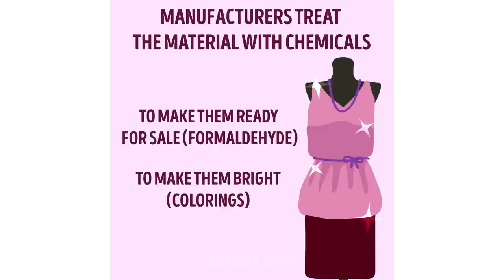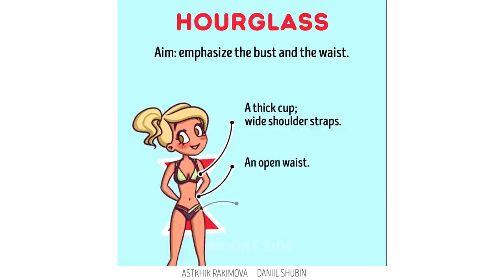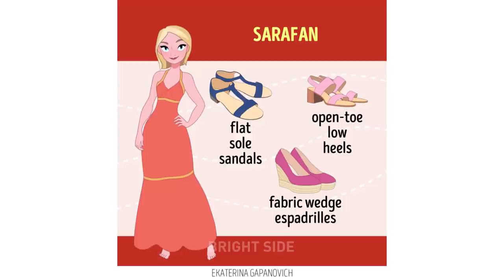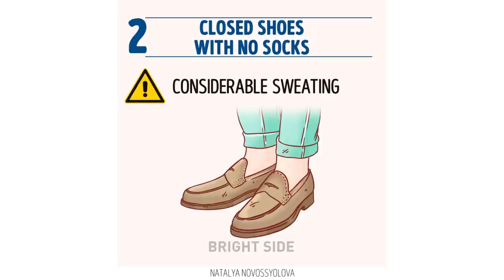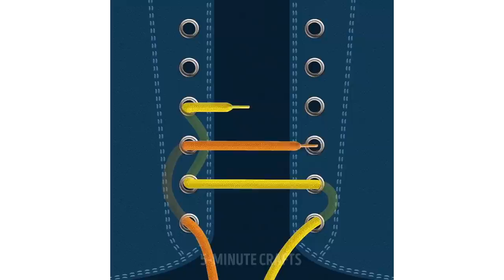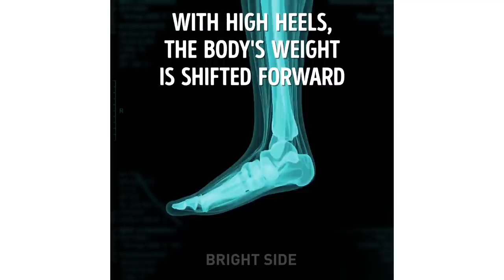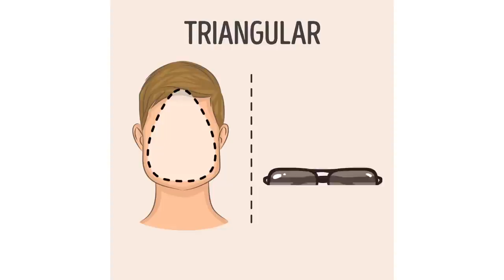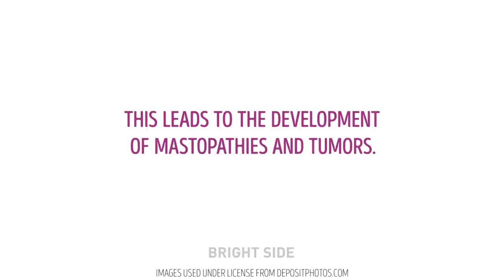17 TIPS TO FIND THE PERFECT CLOTHES FOR YOUR BODY TYPE